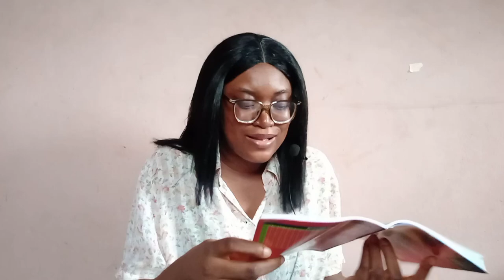Christian Girl talks with you about that your Personal desires holding you back...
Welcome Believers